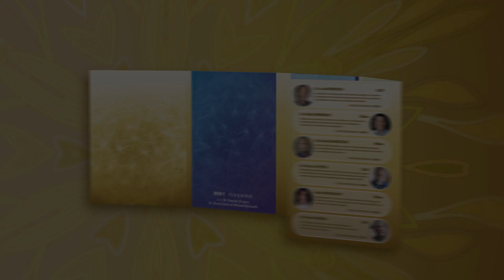Les Clefs de la Guérison // Dr. David Hamilton : Extrait 3 // VF